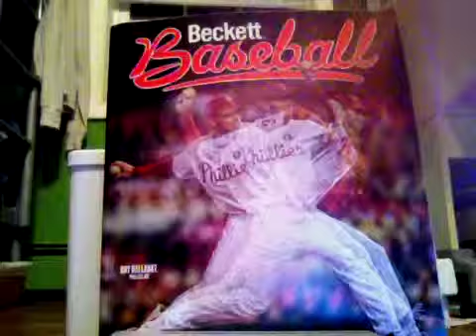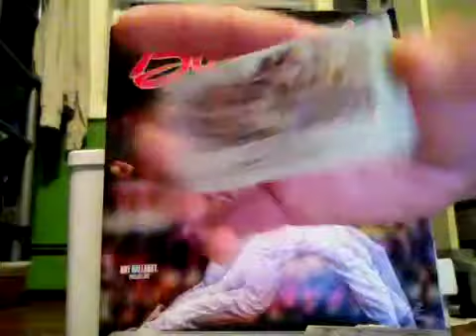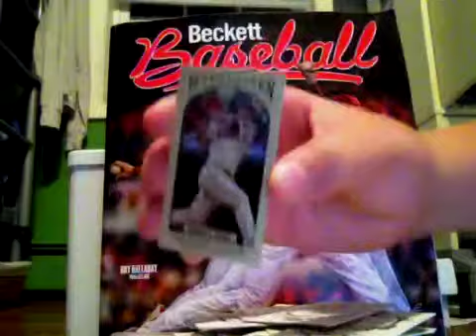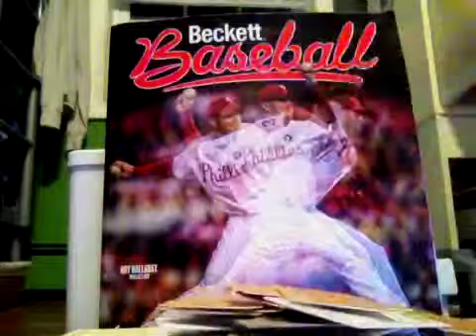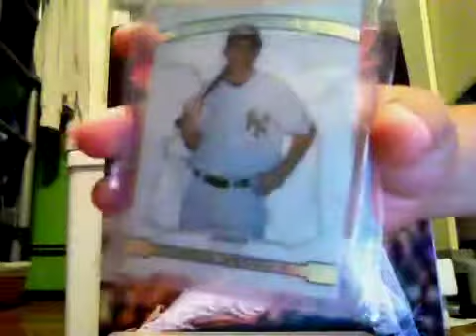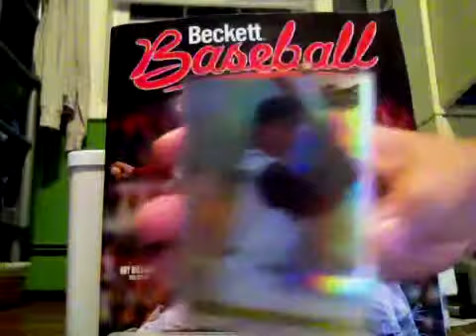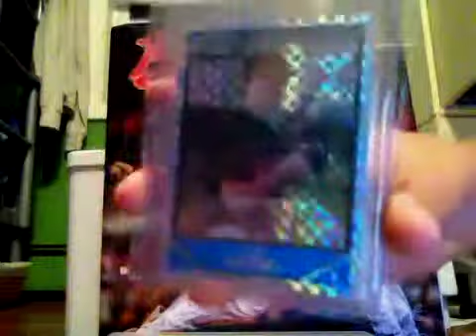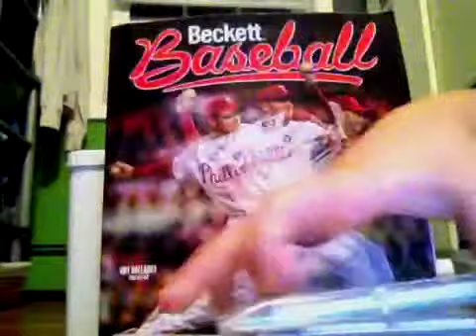Vid for lugnut12mcisaac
Just some cards you pc